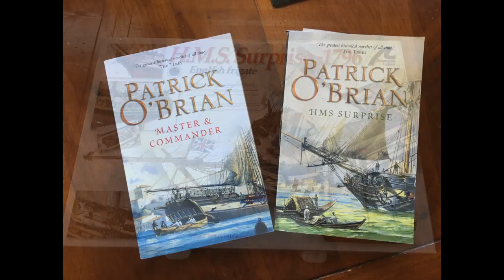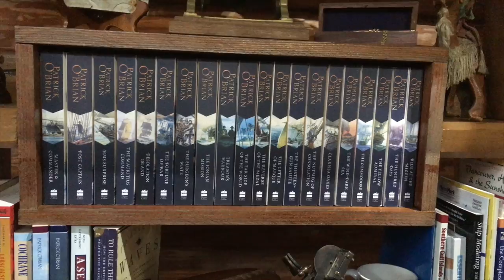HMS Surprise; The Final Chapter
The last chapter in My Artesania Latina HMS Surprise build. The rigging was not as bad as I had expected. Lots of mistakes but it is still a nice looking display. Rigging is a zen kinda experience once you are past the repetitive parts such as the million clove hitch knots on the shrouds. The whole build took 681 hours, 181 for the rigging part. The scale is 1/48.

 The case is my design and build. Western red cedar and Douglas fir make up the case and shipworm eaten planks for the base.

A good kit, I would recommend it.